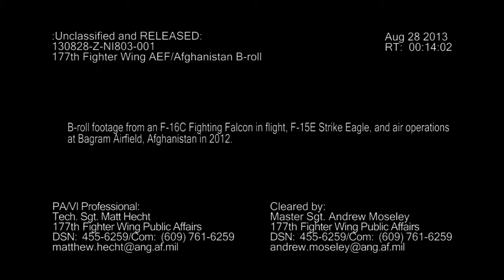F-16C Fighting Falcon Wing over Afghanistan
B-Roll footage from a 177th Fighter Wing, NJANG F-16C Fighting Falcon in flight, 335th Fighter Squadron F-15E Strike Eagle, and other U.S. Air Force operations at Bagram Air Field, Afghanistan. Also available in high definition.

BAGRAM AIR FIELD, AFGHANISTAN
Video by Tech. Sgt. Matt Hecht